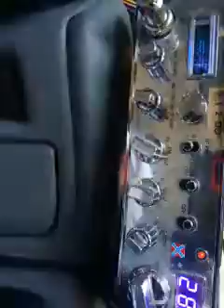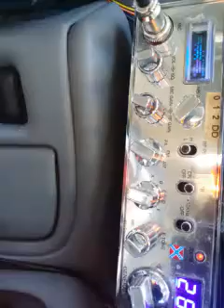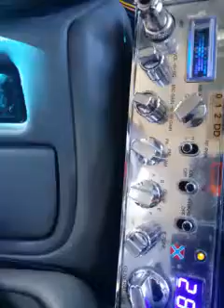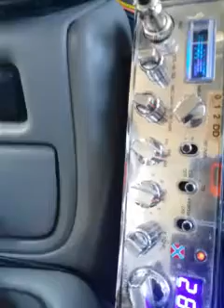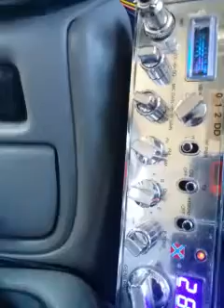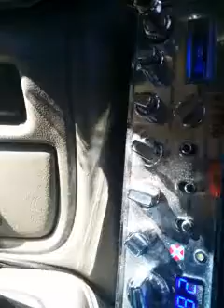817, Dirty Diaper, Superman 633, and Coon Dog in the Hog Yard - CB Radio Chronicles with Bozo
Get ready for an exciting episode of CB Radio Chronicles featuring "817," "Dirty Diaper," "Superman 633," and "Coon Dog in the Hog Yard." In this video, these operators come together to share their stories and experiences in the world of CB radio, all while Bozo The Clown in Idaho, the recorder of the CB radio video gates, captures every moment for you.

"817," "Dirty Diaper," "Superman 633," and "Coon Dog in the Hog Yard" bring their unique styles and perspectives to the airwaves, creating a dynamic and engaging radio experience. They showcase the camaraderie and passion that define the CB radio community.

If you're intrigued by the world of CB radio and want to start your own journey, you can explore a wide range of CB radios, antennas, and accessories on eBay [eBay